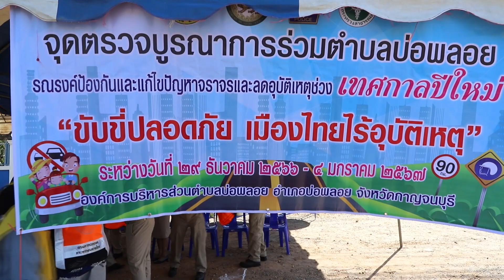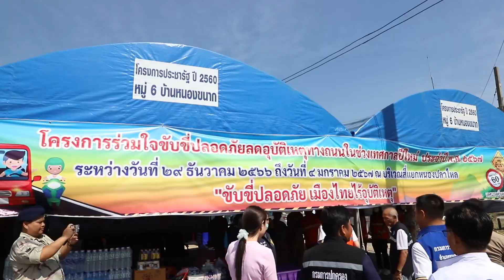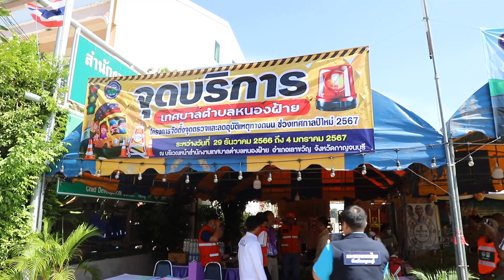ออกตรวจเยี่ยมหน่วยบริการและอำนวยความสะดวกให้กับประชาชนในช่วงเทศกาลปีใหม่ ประจำปี 2567